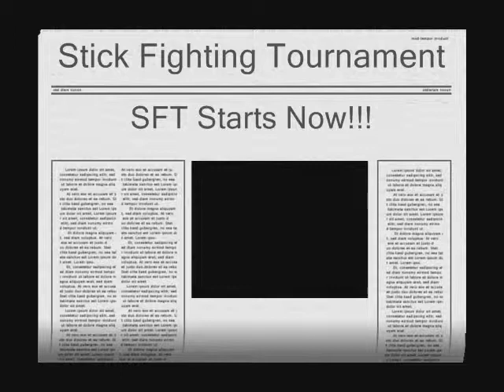SFT:Super vs Wasabi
Wasabi is the guy with hat